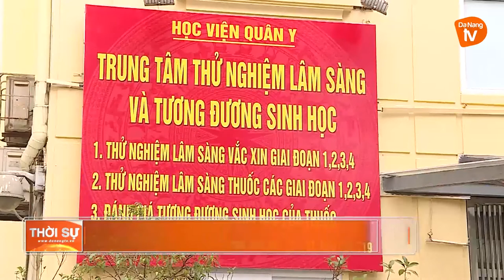TRÊN 240 NGƯỜI TIÊM THỬ NGHIỆM GIAI ĐOẠN 3 VACCINE NANO COVAX